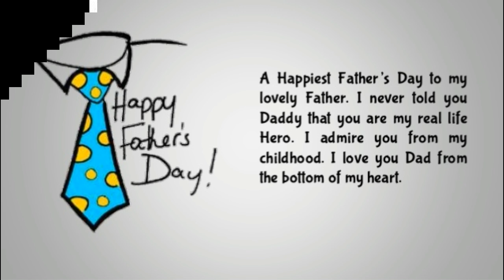Happy Father's Day Wishes 2021||Father's Day Whatsapp wishes status||Greetings||Animeted video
Greetings. Send Dad to make his Day memorable. These Videos are best viewed on High definition (HD) Televisions and smart-phones. If you are looking for Beautiful 3D Animated - Video Greetings. Then you are in the right place for thousands of Animated E-cards to choose from. International Father's Day Video - Your Gift for your loving Dad.
పితృ దినోత్సవ శుభాకాంక్షలు
पिता दिवस की शुभकामनाEvery year, when the third Sunday in June rolls around, words seem to escape us to let Dad know how important he is. This year, show one of the most important men in your life how much you care for him by sharing one of these powerful Father’s Day video as status.